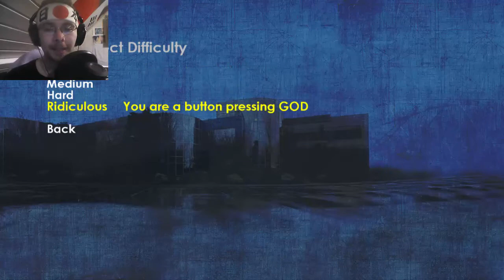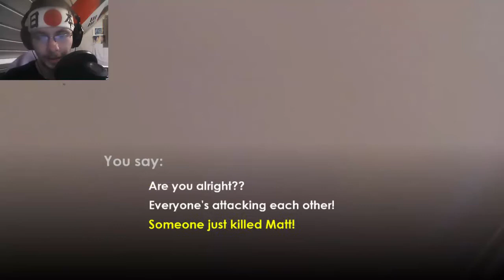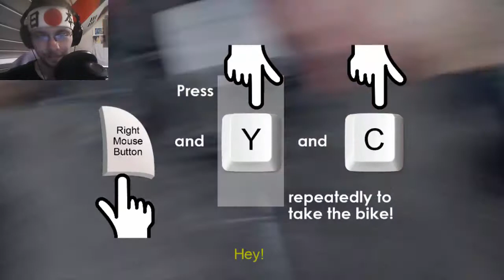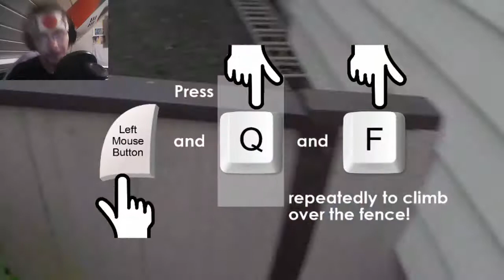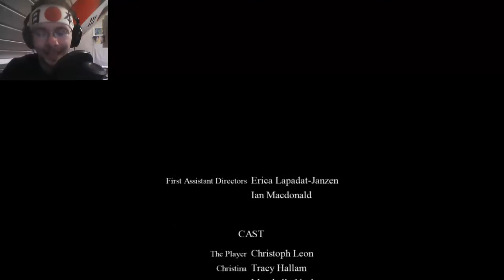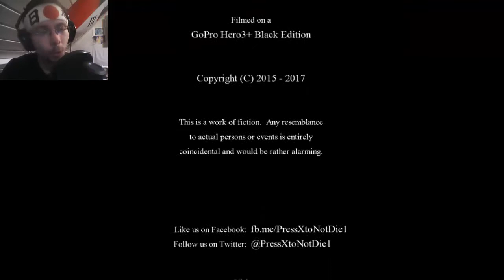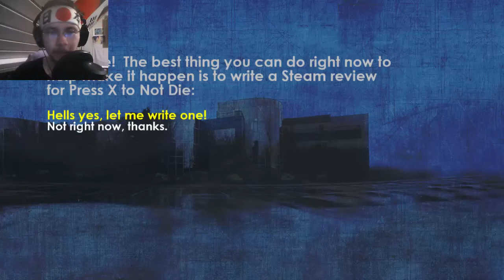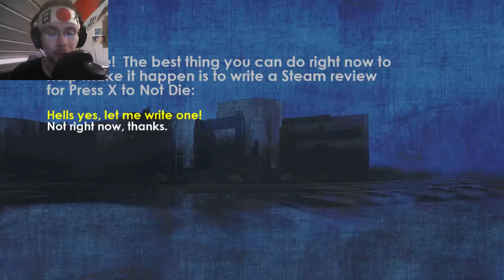Press X to not die part 4 Ridiculous (German / Facecam)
Let's Play Let's Show Press X to not die Live Action Hard German i only love all asian ladies love GIANT Japan Japanese Asia Facecam